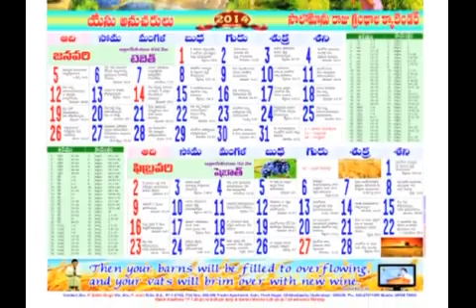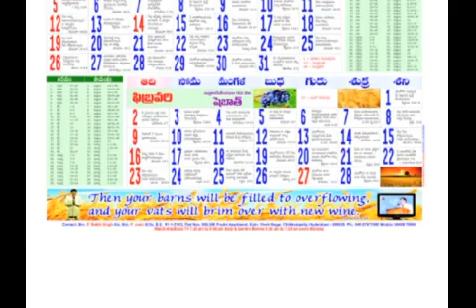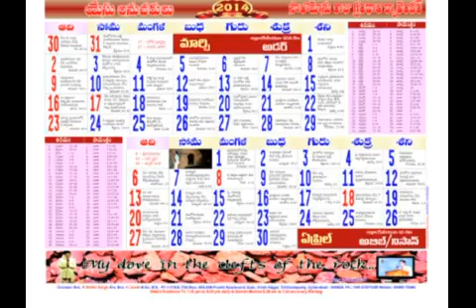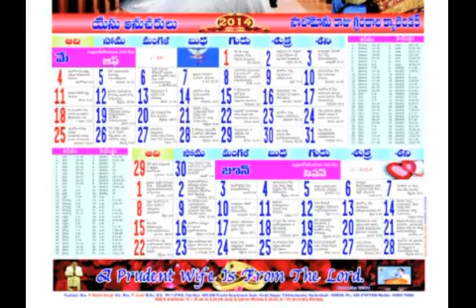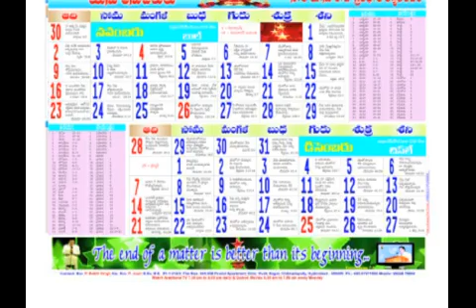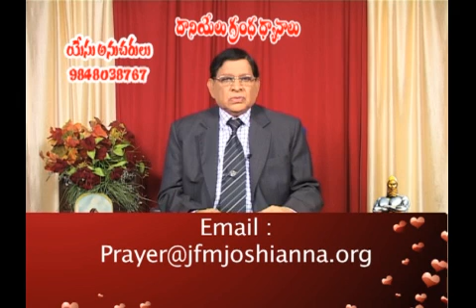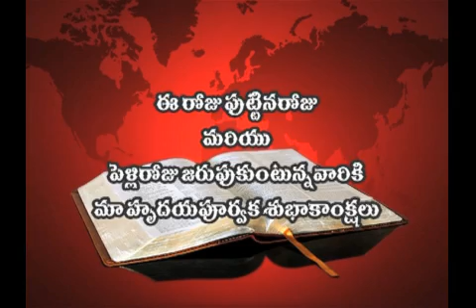03 12 13 P Joshi